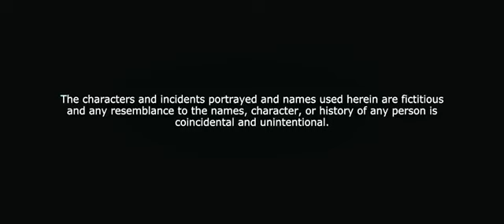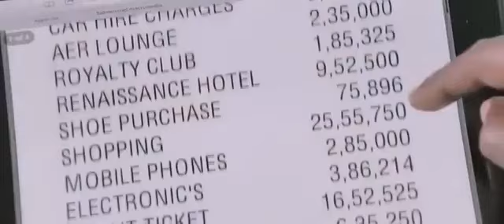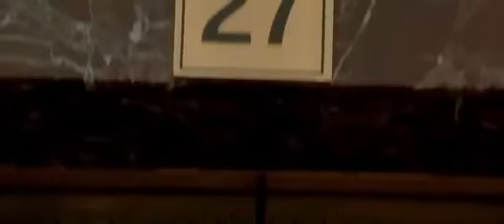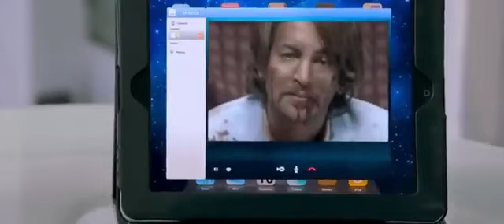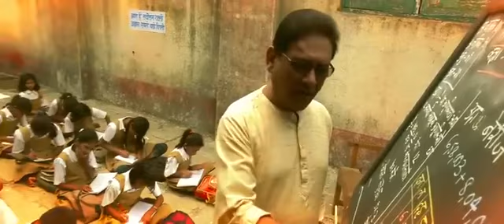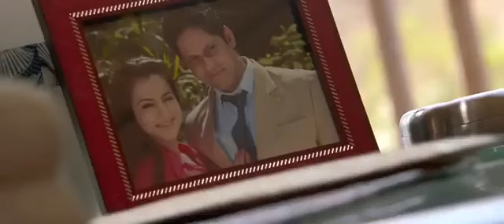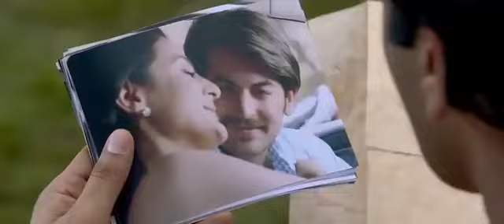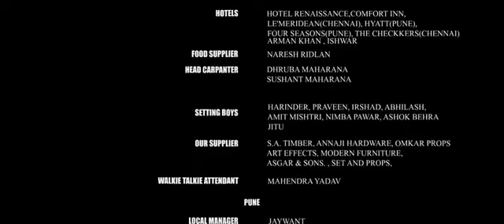Shortcut Romeo FULL HD MOVIES 2023 l NeilNitin Mukesh, Ameesha Patel, Puja Gupta